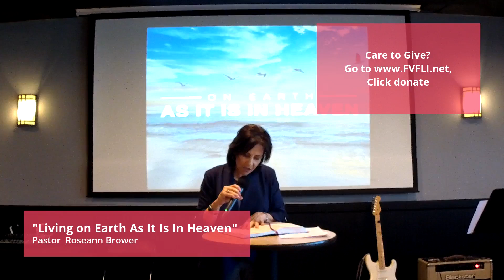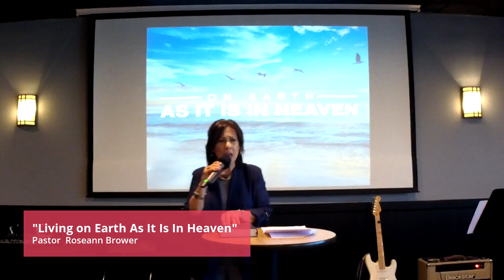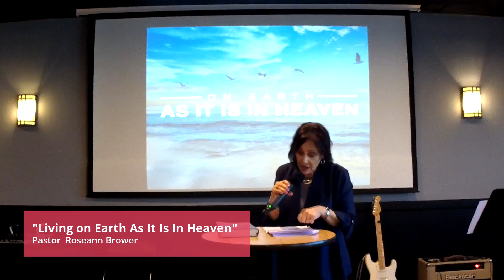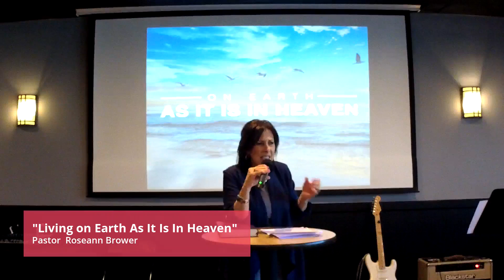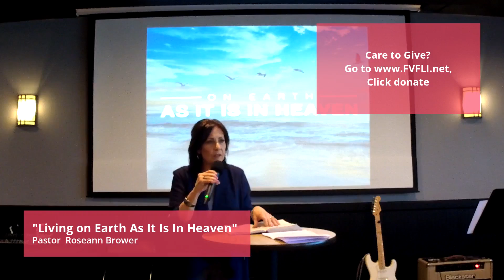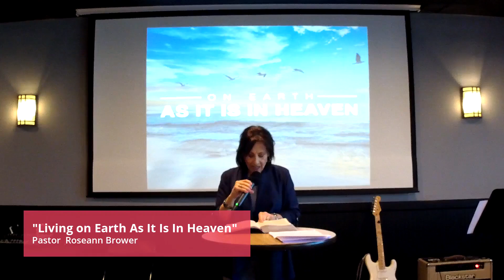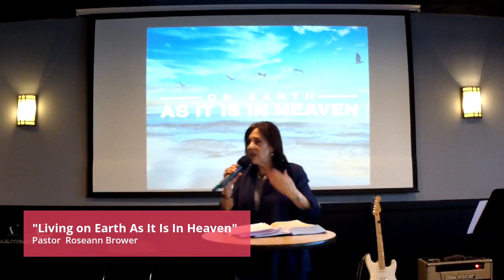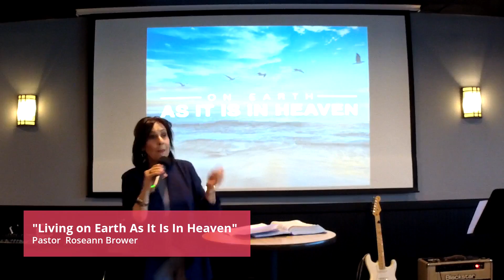"Living on Earth As It Is In Heaven"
"Living on Earth As It Is In Heaven"... this is the powerful message that was brought by Pastor Roseann Brower on Sunday, March 14th at 10AM. Jesus did it! He came as King, and ushered in His Kingdom for those who believe!
Live service starts at 10AM in Bellmore, NY. Live stream begins at 10:45AM. COVID protocols observed. COME, and BRING A CROWD!
FAITH & VICTORY FELLOWSHIP- Where YOU MATTER!
in The Loft above the Bellmore Playhouse
525 Bedford Ave., Bellmore, NY USA